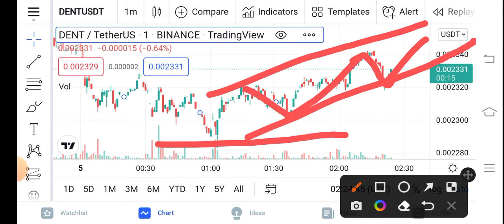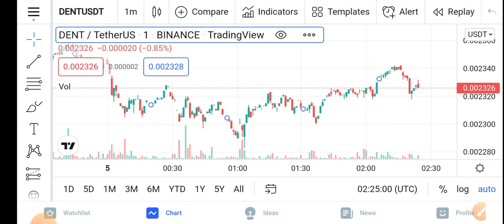DENT Breakout Alert! || DENT Price Prediction Updates! DENT Today Update